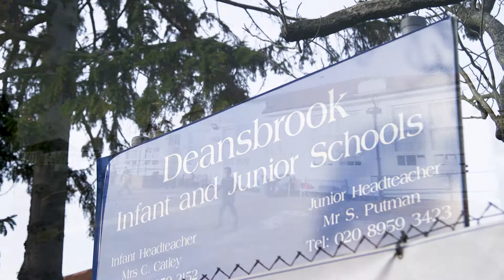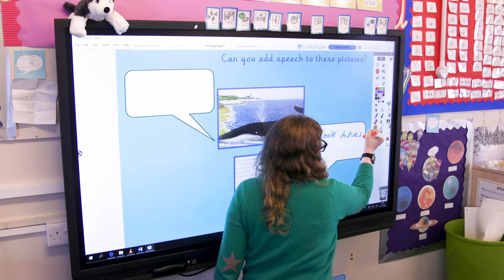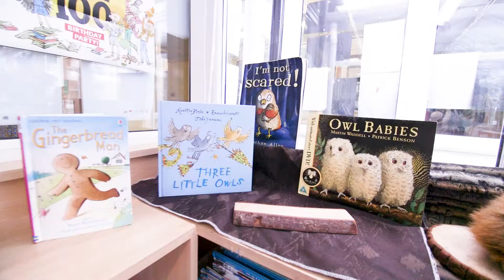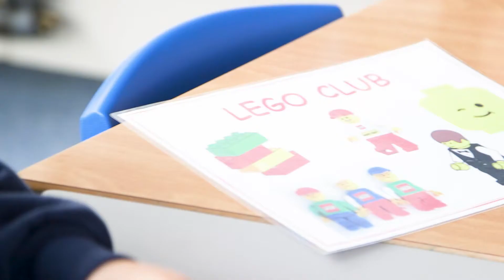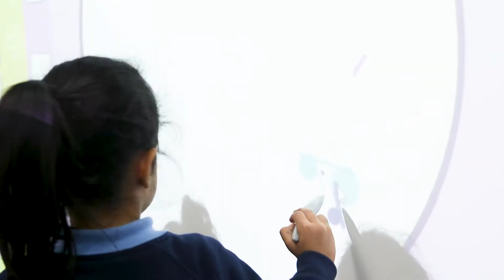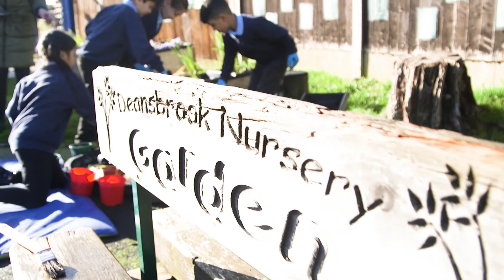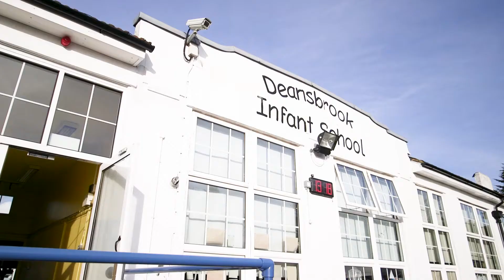Deansbrook Infant School virtual Tour.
In this video our video production team created an online virtual school tour, to capture the essence of Deansbrook Infant School. This video is used as a school tour promo video and marketing tool to show parents around the school grounds and classrooms, outdoor activities, and the beautiful surroundings. Teacher interviews play a key role in the marketing process, giving the viewer a look and feel of what to expect should they enroll their children in the school.

Captive8 Media is a corporate video production company specializing in creating breathtaking school virtual tours and has been involved in the production of many school virtual videos throughout England. We produce imaginative, effective, eye-catching online video projects for B2B businesses and companies to market their products/services worldwide.

Virtual School Tours is a fantastic marketing tool to boost revenue, generate more leads to build your client base, and enhance website SEO.